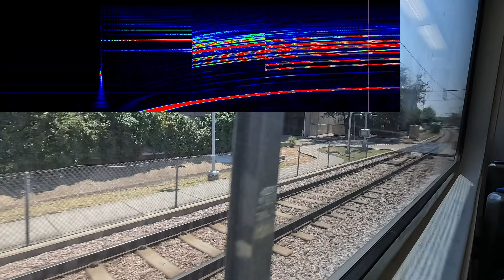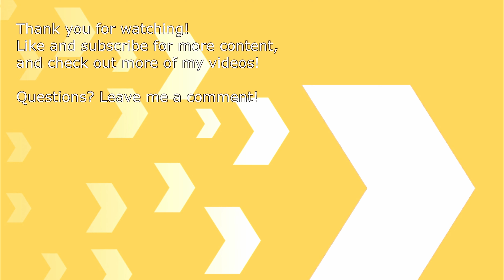DART Red Line Toyo Denki IGBT-VVVF Park Lane to West End Station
Today, we're on the DART Red Line for a ride from Park Lane to West End Station. Let's listen to the traction inverters on this newer model DART SLRV as it operates up and down some decent slopes at Cityplace Station and passes through downtown Dallas.

Filmed with GoPro Hero 10 and Zoom H4n on 8/21/2024